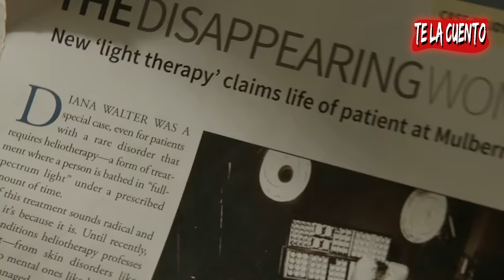Cuando Las Luces Se Apagan / Te la Cuento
Cuando las luces se apagan surgió de un cortometraje de un youtuber y esto se volvio una gran película de terror